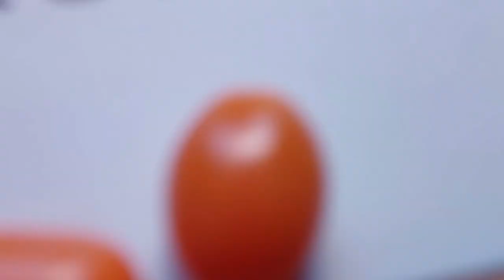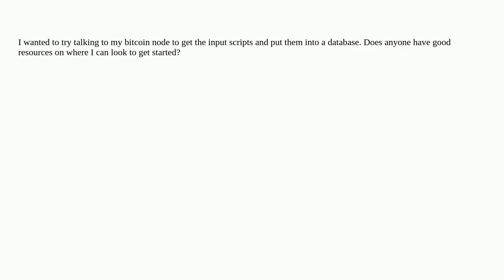Bitcoin: Bitcoin API for getting an input script?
Bitcoin API for getting an input script?

A special thanks goes out to the community

  input-script api database